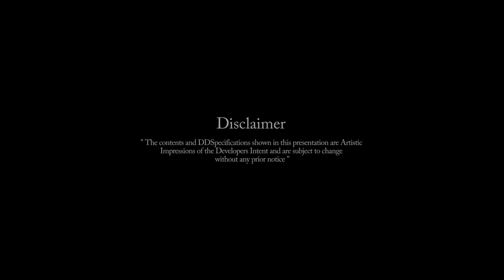Road Safety : Short Film | Animation 2017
With this film I am trying to make an awareness among the pedestrian that how a small mistake on the road can change their life for ever. Concept, Story, Animation, Lighting, Compositing and Editing by Pankaj Saikia.